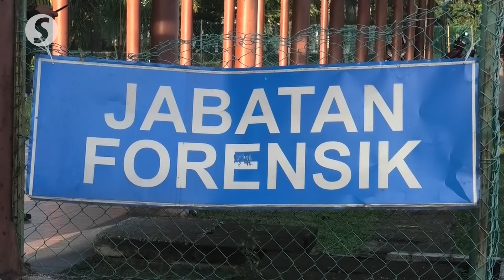Kapar crash: Multiple injuries cited as cause of death, clearing and removal of wreckage ended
The post-mortem on the two victims involved in the light aircraft crash in Kapar, Selangor has been completed.

In a statement Wednesday (Feb 14), North Klang OCPD ACP S. Vijaya Rao said that multiple injuries due to a plane crash have been cited as the cause of death.
Meanwhile, the clearance and removal of the wreckage also concluded around 1:05pm on Wednesday afternoon.